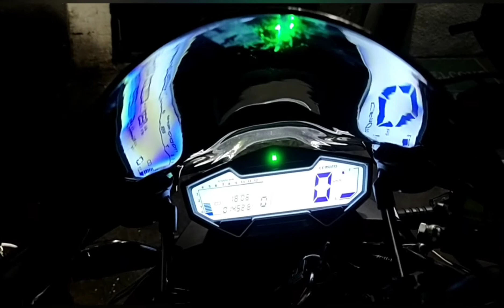nk400 headlight bulb replacement from halogen to led light.